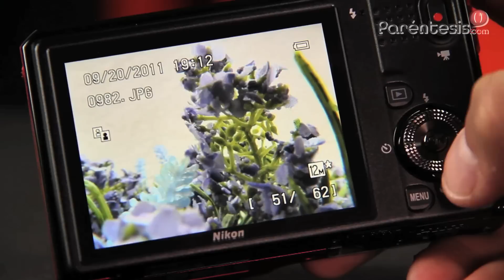Cámara digital Nikon Coolpix S9100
Videoreseña de la cámara digital Nikon Coolpix S9100 por Jaime Medina de